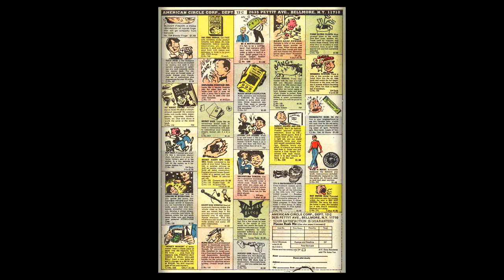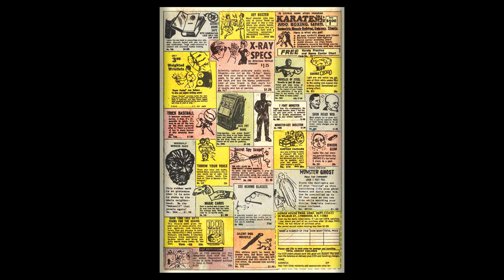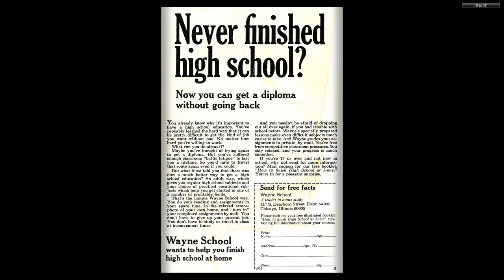Pebbles Bamm Bamm 020 1974 06